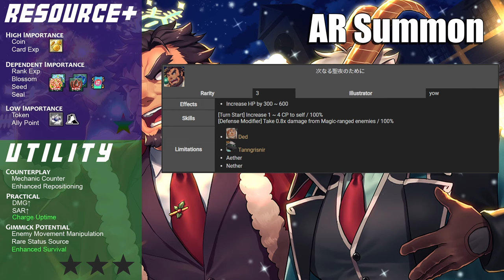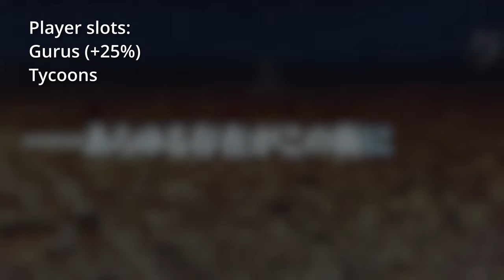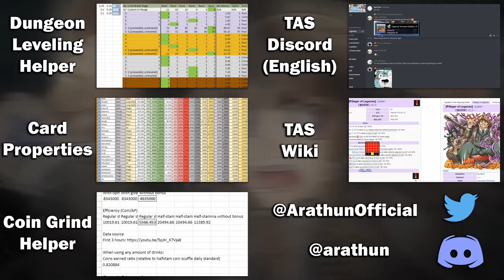Should YOU Pull on the Andvari And Variety Pickup? (YES) 🤑🦌🤔💭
0:00 Start!

0:23 ⚡LIGHTNING ROUND⚡ refeatured equips, seasonal booster equips (returning Blossom, new Rank Exp) Taurus Mask [Champion]
1:34 Nomad [Rare]
2:10 Andvari [Beach]
3:10 Yamasachihiko [Rare]
3:49 Yule [Rare]

4:38 Should You Pull / Should You Redeem from Andvari's Shop?
5:00 Guides and support

Event Name: Date Quest Campaign 2024 Part 2 (デートクエストキャンペーン2024 その２)